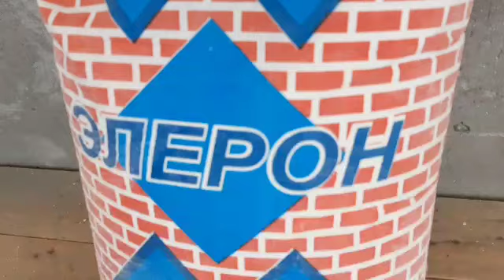ЕВРО РЕМОНТ. ОБОЙ ТОРТИШ, УЙНИ ТАМИРЛАШ СИРЛАРИ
ҚИРОЛ МЕДИА КАНАЛГА обуна бўлинг